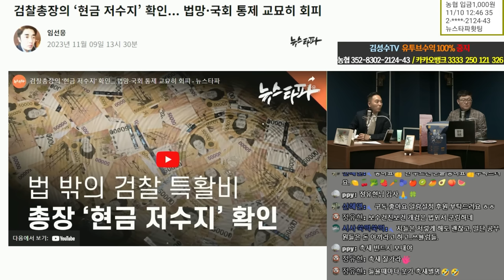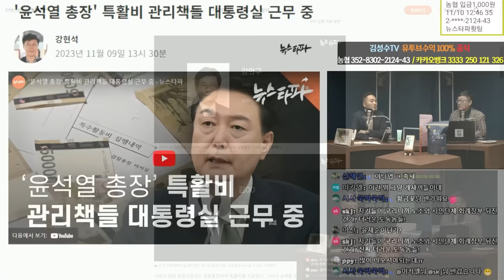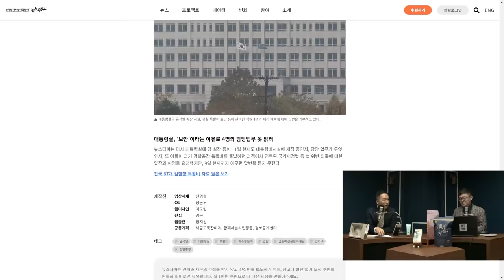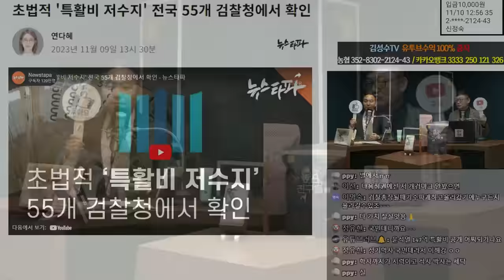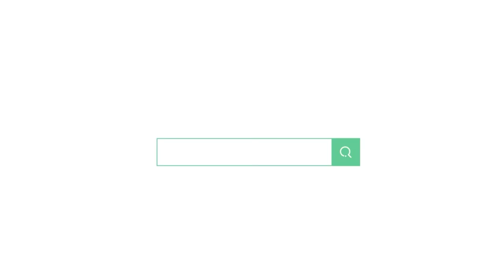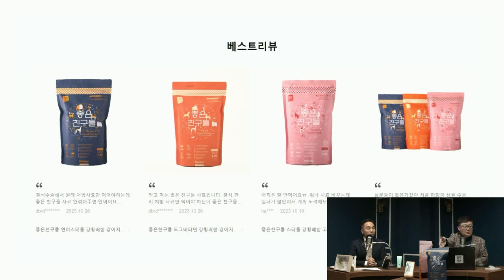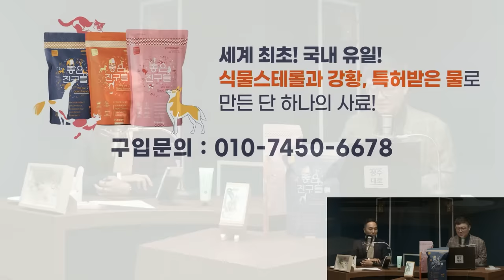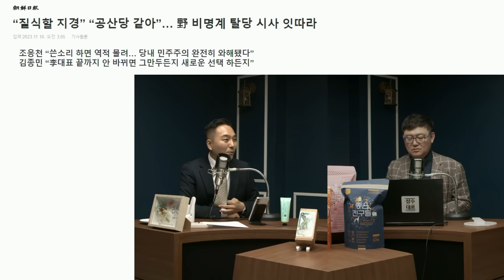[김성수TV] 윤석열 검찰총장 시절의 "현금 저수지" 확인